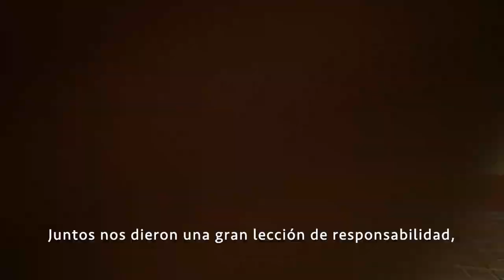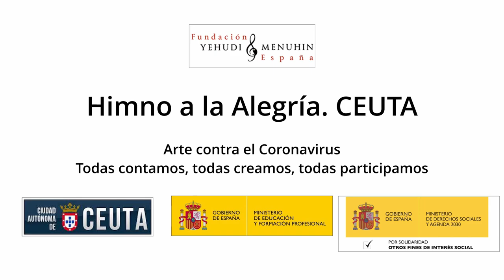Himno a la Alegría. Día MUS-E Ceuta 2021. Todas participamos